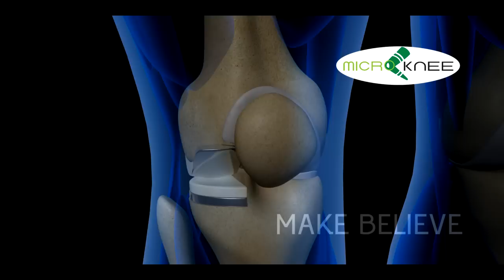Tamil Commercial 'Mudiyaadhadhu Edhuvumillai' - Nothing is Impossible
Production House: Make Believe Productions, Chennai.
Client: Soundarapandian Bone and Joint Hospital, Chennai.
Director: Nandhini JS.
DOP: Praveena.
Photographer: Arul Raj.
Makeup: Babu.
Executive Producer: Shukdev Lahiri.
Assistant Directors - Sujatha Natarajan, Heman Vaigundhan, Haja, Manikandan Raguraman.
Shot on: RED One.
Color Grading: Smoke.
Duration: 60 secs.
Language: Tamil.

Tamil TVC / TV / Theater Commercial